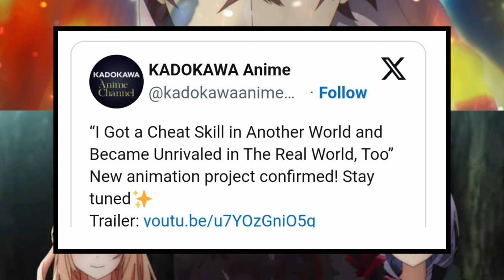I Got Cheat Skill In Another World...Season 2 Offecial RELEASE DATE Out.?😯 | Hindi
In this video we are going to talk about I Got a Cheat Skill in Another World and Became Unrivaled in The Real World, Too Season 2 Offecial release date. So watch video till end.
Diploma Anime Wala is a Anime based channel run by a Anime fan on behalf of every anime fan . We have uploaded  250+ videos till Now and received  1 Million+ views till now and given interesting news and facts of your favorite anime and anime world.

Note:- The Photos or pictures used in this video is not own by me . Thank you.
Suggsted topics
I Got a Cheat Skill in Another World and Became Unrivaled in The Real World, Too season 2 release date
I Got a Cheat Skill in Another World and Became Unrivaled in The Real World, Too sesaon 2 release date in hindi
I Got a Cheat Skill in Another World and Became Unrivaled in The Real World, Too sesaon 2 in hindi
I Got a Cheat Skill in Another World and Became Unrivaled in The Real World, Too sesaon 2 episode 1 in hindi
I Got a Cheat Skill in Another World and Became Unrivaled in The Real World, Too sesaon 2 trailer
I Got a Cheat Skill in Another World and Became Unrivaled in The Real World, Too sesaon 2 teaser
I Got a Cheat Skill in Another World and Became Unrivaled in The Real World, Too sesaon 2 updates
I Got a Cheat Skill in Another World and Became Unrivaled in The Real World, Too sesaon 1 in hindi
I Got a Cheat Skill in Another World and Became Unrivaled in The Real World, Too sesaon 1 episode 1 in hindi
I Got a Cheat Skill in Another World and Became Unrivaled in The Real World, Too sesaon 2  out
I Got a Cheat Skill in Another World season 2 release date
I Got a Cheat Skill in Another World season 2 release date in hindi
I Got a Cheat Skill in Another World season 2 updates
I Got a Cheat Skill in Another World season 2 episode 1 in hindi
I Got a Cheat Skill in Another World season 2 in hindi
I Got a Cheat Skill in Another World in hindi
I Got a Cheat Skill in Another World hindi dubb